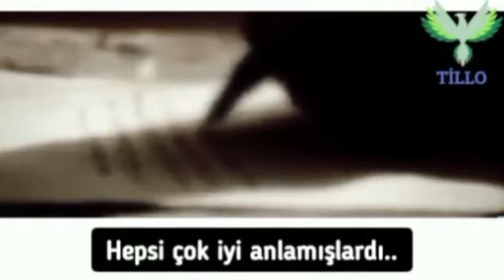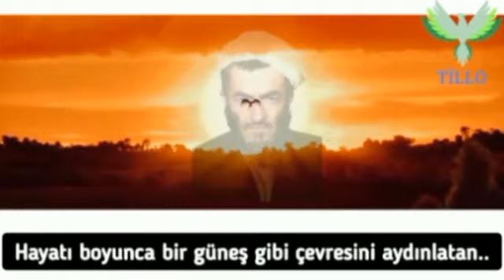MUHAMMED MAŞUK KS VE İLİM